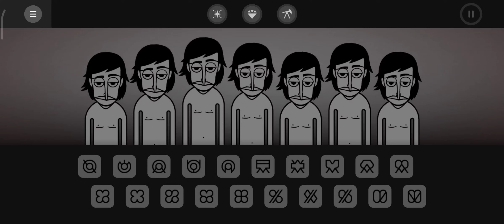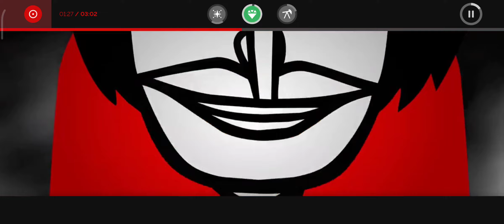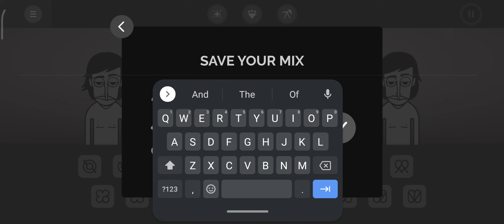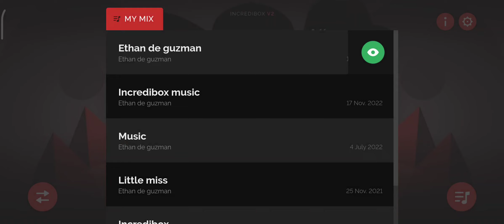From My Can - Incredibox